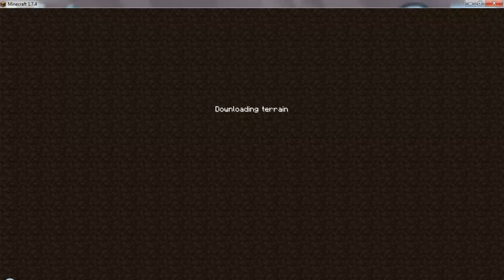Minecraft CreatureCraft Ep. 5 "Finished House/Prank"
We do a tour of the town today, along with some other fun random stuff. Michael gets really mad at Austin and I.